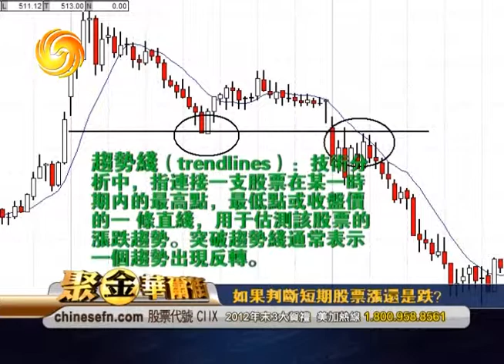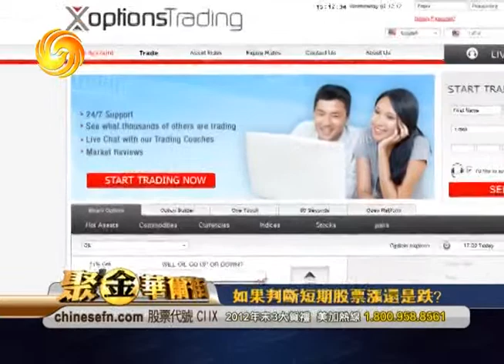Warren 12/27/12 如果判斷短期股票漲還是跌?